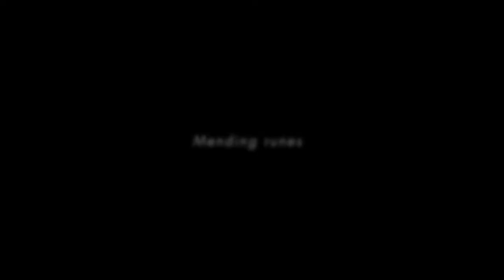Fia - What's she want ? Elden ring Story explained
When you return, you suddenly find Fia who killed D.
She said goodbye and left the roundtable hold. It seems that Fia’s purpose in coming here is to find the owner of the knife and kill him. It was D , the zombie hunter, who discovered and brought Cursemark of Death on Godwyn’s body and stored it in the Roundtable Hold .